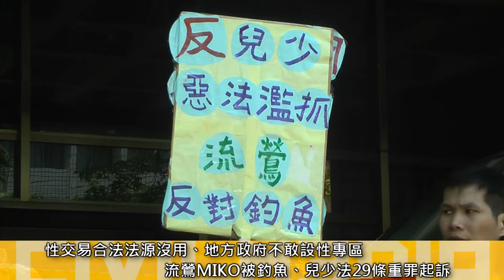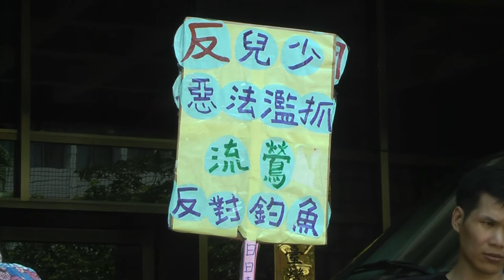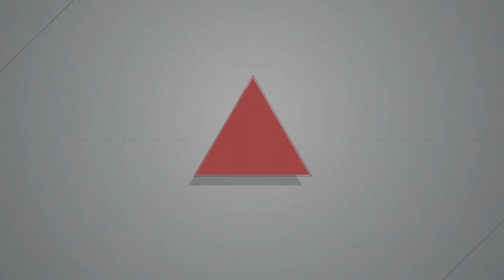2016.06.20 萬華性工作者被釣魚、不認罪 訴求落實性交易合法化